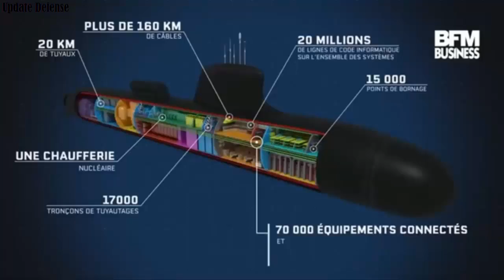Naval Group rolls out fourth Barracuda-class submarine De Grasse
On May 27, the De Grasse, the fourth Barracuda-class nuclear attack submarine, was successfully rolled out from its construction hall to the DME floating platform-type shiplift. This milestone marks a significant step in the programme that will see the submarine begin sea trials in 2026 following final completion work and quayside testing.

The De Grasse is one of six Suffren-class submarines being built to replace the ageing Rubis-class fleet in service with the French Navy. The Barracuda programme, led by the French defence procurement agency (DGA) in collaboration with the French Alternative Energies and Atomic Energy Commission (CEA), aims to deliver all six submarines by 2030.

Each Barracuda-class submarine is equipped with advanced capabilities, including MBDA’s naval cruise missiles, F21 heavyweight torpedoes developed by Naval Group, and SM39 anti-ship missiles. The submarines also feature a “divers hatch” and can optionally carry a dry deck shelter to deploy Special Forces and underwater vehicles discreetly.